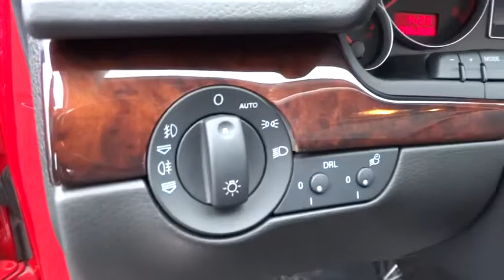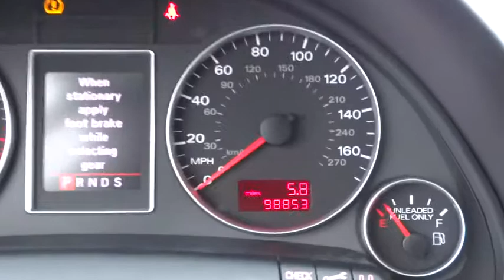2008 Audi A4 Chicago, Arlington Heights, Buffalo Grove, Palatine, IL P2030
2008 Audi A4
Rohr-Max: Servicing Chicago, IL near Arlington Heights, Buffalo Grove, and Palatine, Illinois

Rohr-Max
125 West Higgins Road

Thank you for choosing the Bob Rohrman's Pre-Owned Superstore as one of your car buying options. We are the #1 family owned auto group in the Midwest. With over 38 locations in the general area. We have the largest selection of per-driven cars, truck's , van's and 4X4's in one location. We have a large modern facility to meet all your needs, indoor showroom, free wi-fi, 35 service bays, free coffee and as always great customer service. So please visit us to see why we are the best at we do. The Super-Store is located in Buffalo Grove on Dundee Rd just one mile East of RT53.